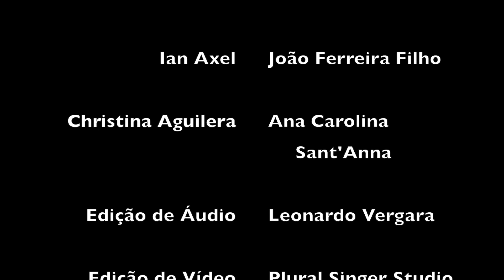Say Something - João Ferreira Filho e Ana Carolina Sant'Anna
"Say Something"  by  Ian Axel, Chad Vaccarino e Mike Campbell

Inspirado no dueto de A Great Big World e Christina Aguilera

Gravado à distância durante o
Isolamento pela Covid-19 entre maio e junho de 2020

 Ian Axel - João Ferreira Filho - @jasff_singer (Instagram)

 Christina Aguilera - Ana Carolina Sant'Anna - @anacarolinamsantanna (Instagram)

  Edição de Áudio - Leonardo Vergara - @leonardovergara (Instagram)

Edição de Vídeo - Plural Singer Studio